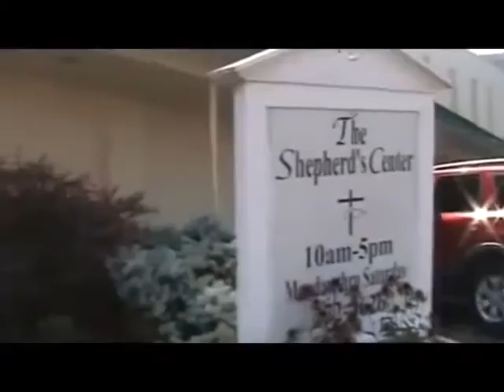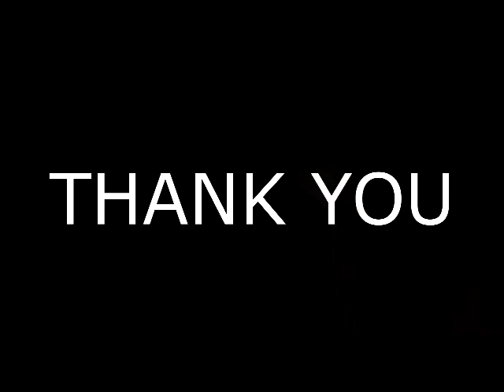Do Missions 2016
A short documentary of Dominion Christian Schools one week mission trip to North East Tennessee partnering with Of One Accord Ministry, Inc. to serve the needy in the Appalachia region through Jesus.